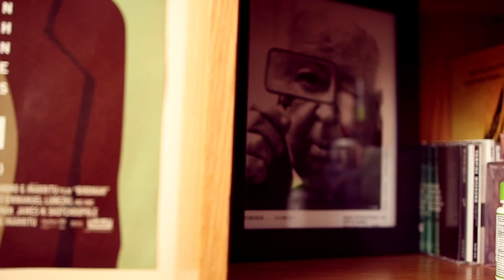Kate's Valuable Items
6 valuable items project